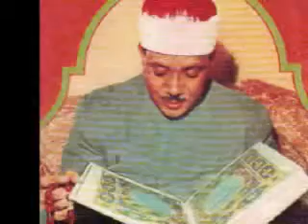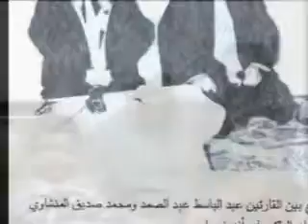Hujurat. Abdul Basit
One of the best recitation's of sheikh Abdul Basit